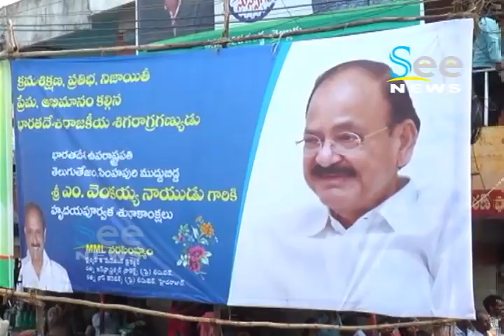వెంకయ్య కు ఘన స్వాగతం - See News